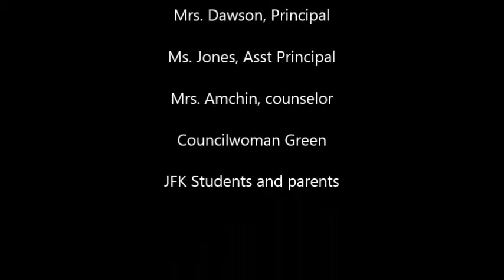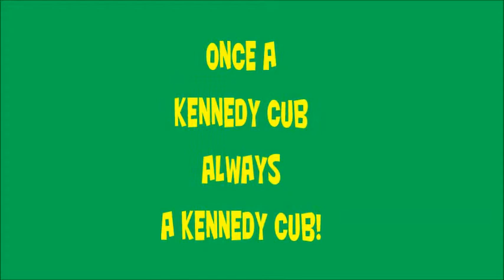5th grade Graduation 2015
Mrs. Opal Dawson and her last 5th grade graduating class as Principal of John F Kennedy Montessori elementary